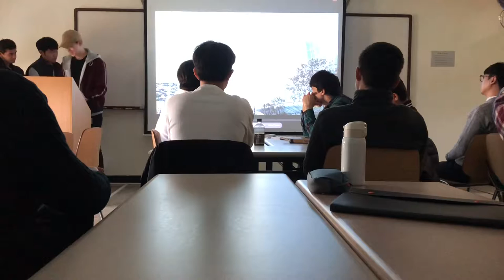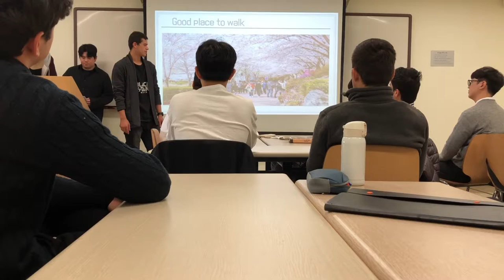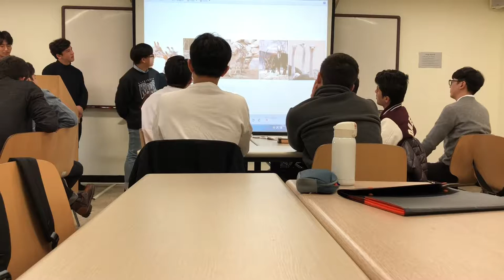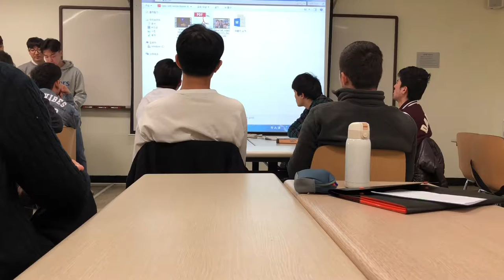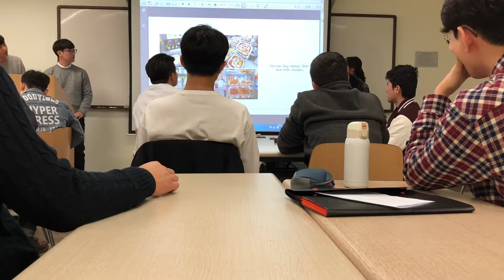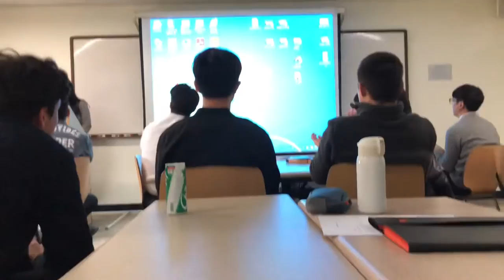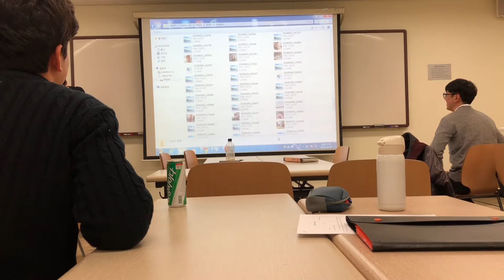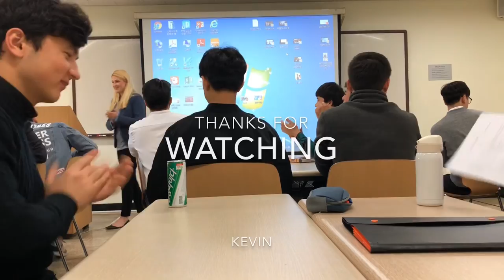Midterm presentations in Public Speaking class. 2018.10.23.Gachon University